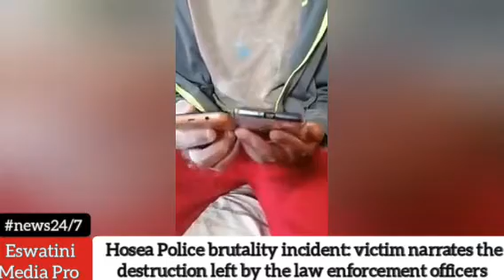Hosea Police brutality incident || Victim narrates the destruction left by the Cops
Hosea residents were victims of a police brutality.  They were attacked from their homes by Police Officers and destroyed their personal belongings.